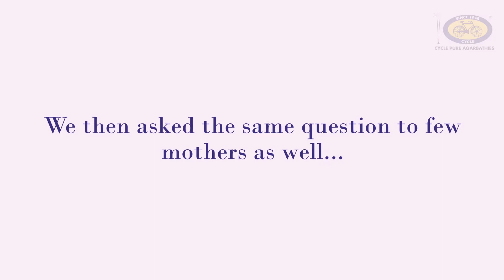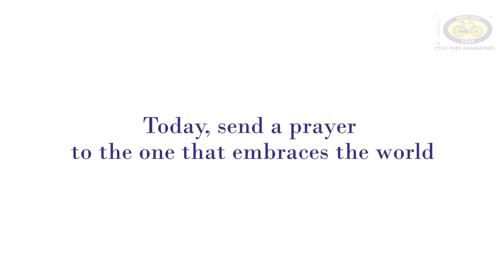What do you pray? (Mother's Day)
Cycle Pure Agarbathies wishes all mothers out there a very Happy Mother’s Day.